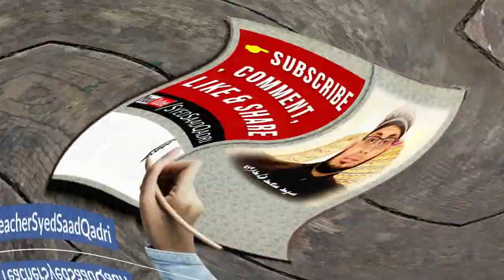Kya Zindoon aur Murdoon ki Roohon mein Mulaqat hoti hai?